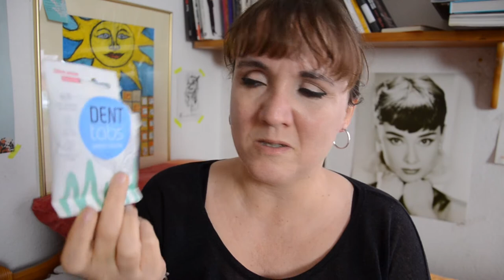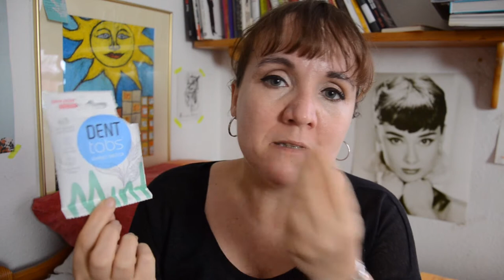Aufgebraucht und aussortiert vegane und tierversuchsfreie Kosmetik Dezember 2019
Ich habe mich in diesem Jahr entschieden, Kosmetik ohne Duftstoffe zu verwenden. Wenn beduftet, dann dürfen die Produkte nur sanft beduftet sein. Zusätzlich achte ich darauf, keine Produkte mehr mit Mikroplastik zu verwenden.

WERBUNG
Als Amazon Partner verdiene ich an qualifizierten Käufen
ZERO WASTE